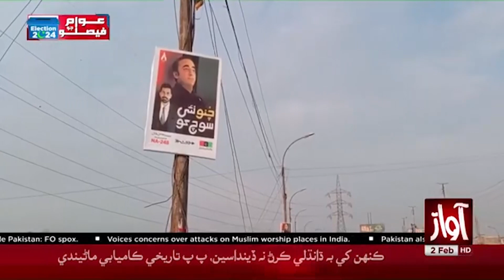Election 2024: Preparations in Karachi, Who will be successful ? MQM or PPP?